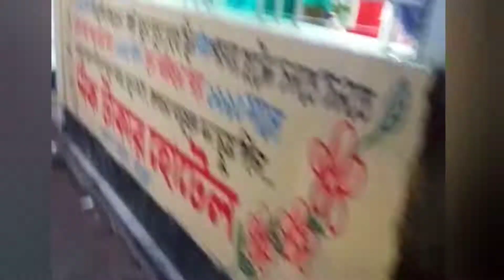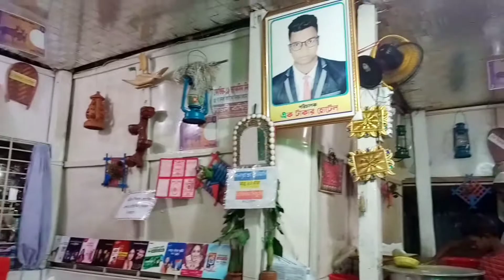উত্তরবঙ্গে মাত্র এক টাকার হোটেল!!!😲😲